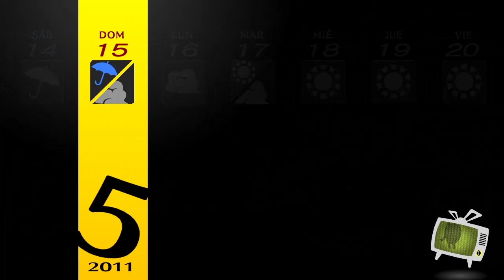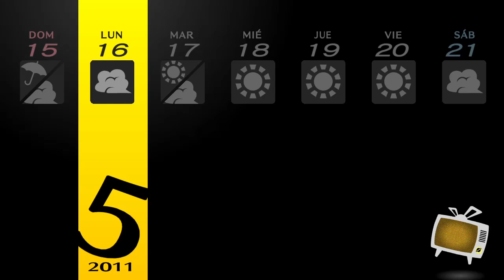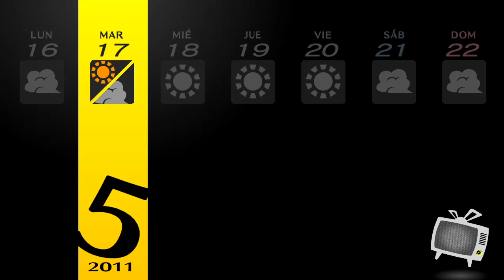El chico misterioso/Persona 4 Golden Cap.17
En la casa de Kanji hay un chico misterioso conversando con su mamá, y luego con el mismo Kanji.